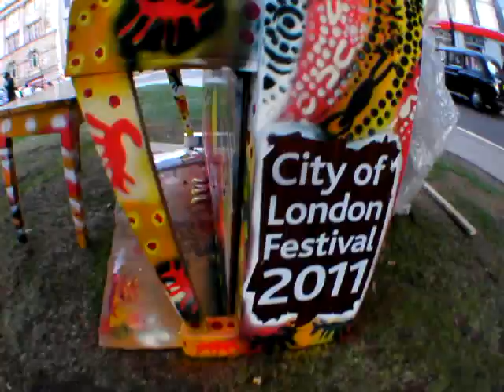Painted piano for City of London festival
Paint vs piano. it was a battle of blankness versus colour and this is the result. great fun to do and play a part in this great project. aboriginal design stands out well beside an Oak tree on a little patch of green outside the Globe pub at the corner of Moorgate and London Wall in the financial district of our crazy little city.